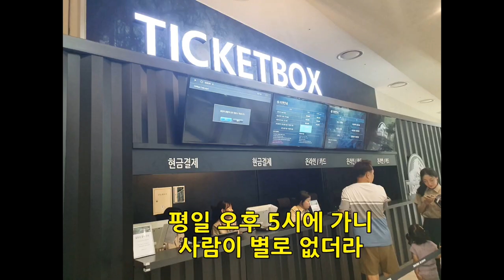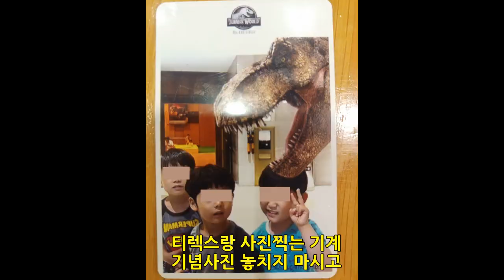쥬라기월드 특별전 후기, 공룡 얼마나 리얼해?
쥬라기월드 특별전 공룡 실제로 얼마나 리얼한지 영상으로 찍어봤습니다. 전시 장단점과 이용 꿀팁도 놓치지 마세요!